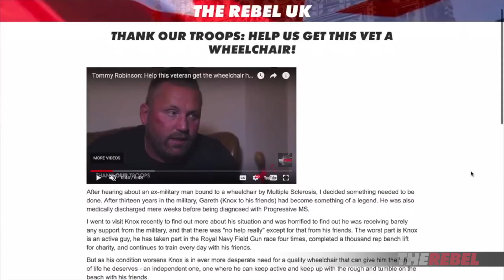Tommy Robinson: Thank Knox UPDATE — Your donations in action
Tommy Robinson of TheRebel.media: When we asked you to help pay for the best wheelchair for Knox, a British military vet with MS, you came through. You raised enough money for the wheelchair, and the surplus donations will make his home more accessible